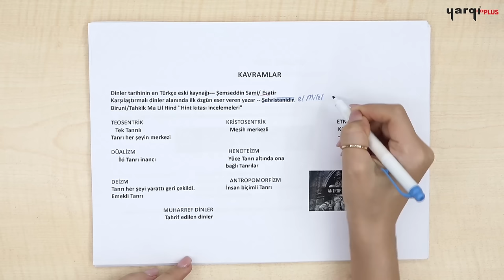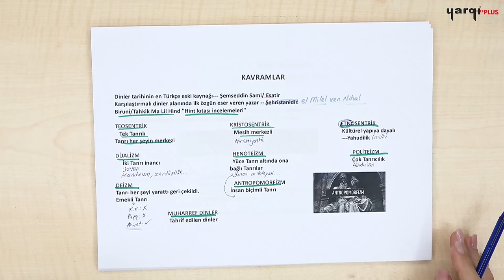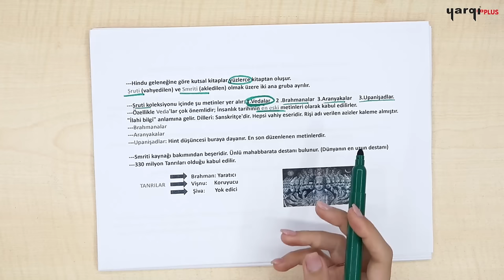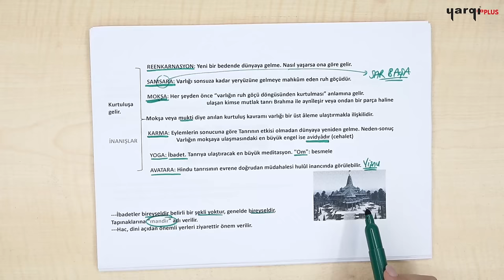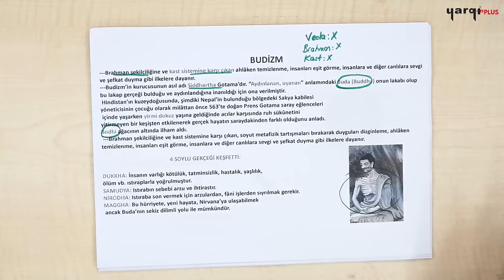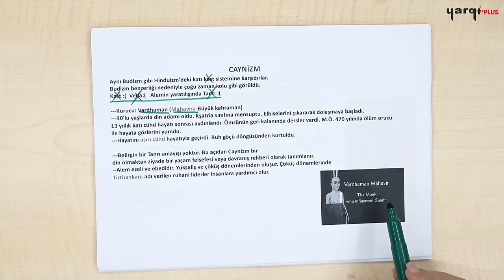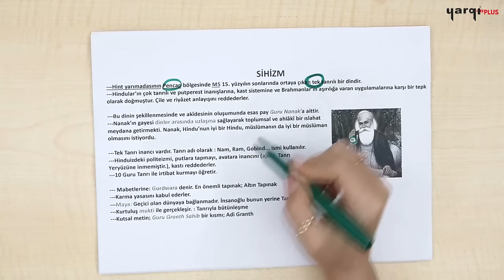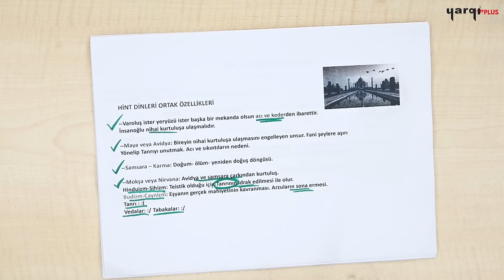9 - DİNLER TARİHİ - 1 - ASYA TEKİN 2024